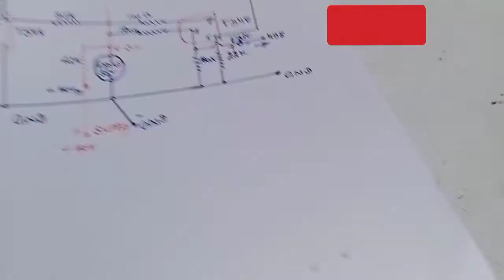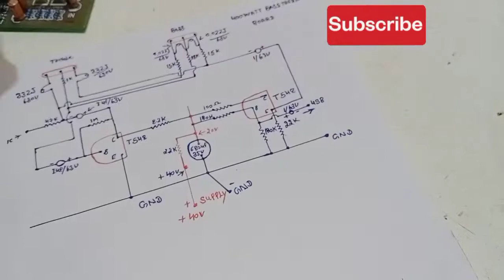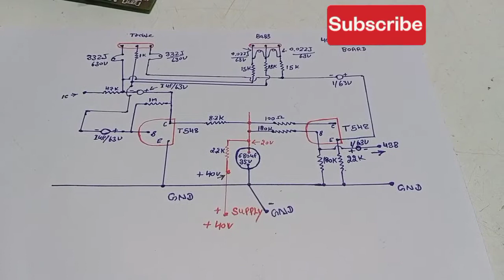Bass Treble Board // Bass Treble Diagram // Bass Treble Board Connection,Full Repair Video